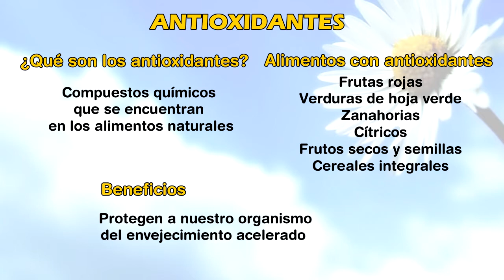Los ANTIOXIDANTES en los ALIMENTOS 🍅🍒🍓🍎. (RealFood) ⚫ (ELISA BLÁZQUEZ) Nutricionista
Consejos sobre los antioxidantes y sus propiedades.

¿Cuáles son los alimentos antioxidantes?
¿Cuál es el antioxidante más potente que existe?
¿Cuáles son los mejores antioxidantes?
¿Cuál es el alimento que contiene más antioxidantes?